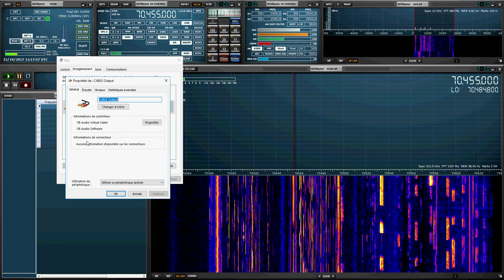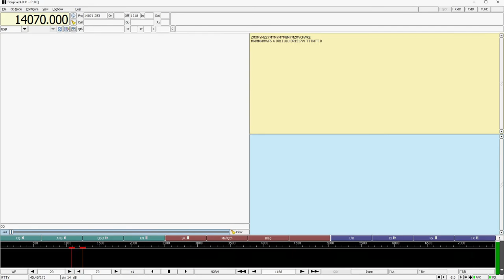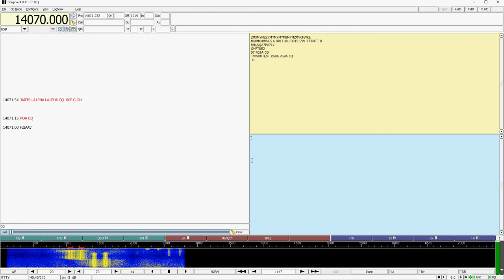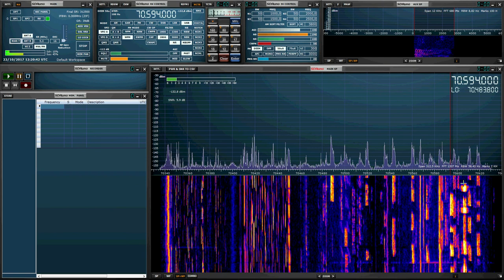Panadapter SDRPlay + Xiegu X5105 avec SDRUno 1.2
Activer les sous-titres pour avoir les infos pas à pas : Tutoriel configuration de panadapter avec le logiciel SDRuno 1.2, le récepteur SDRPlay RSP2PRO et le portatif QRP HF Xiegu X5105. Démo décodage digimodes et test réception X5105 en phonie.